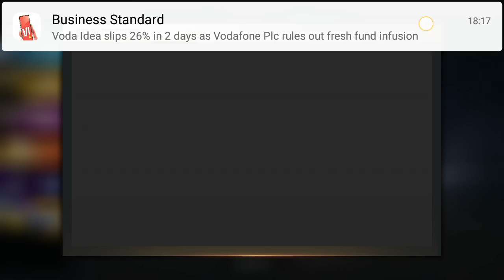freefire new updates ll 4th anniversary reward claim